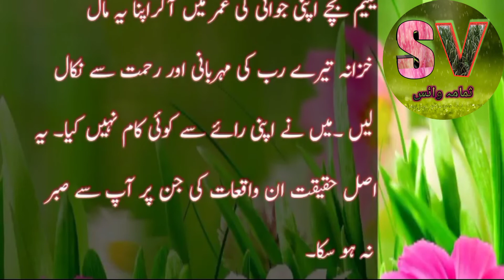Hazrat MUSA or Hazrat KHIZER ka Dil chasap waqia|Islamic videos|sumama voice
# Hazrat MUSA ka qisa
Hazrat khizer ka qissa
Golden words in urdu
islamic videos
islamic stories
sumama voice